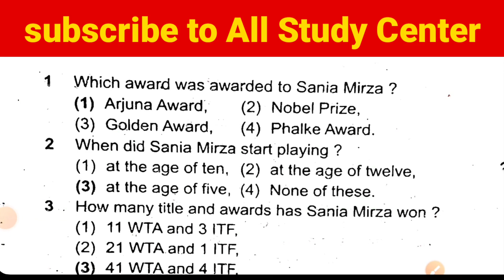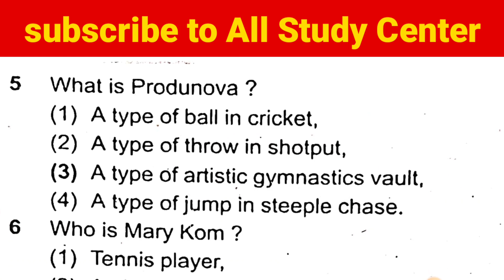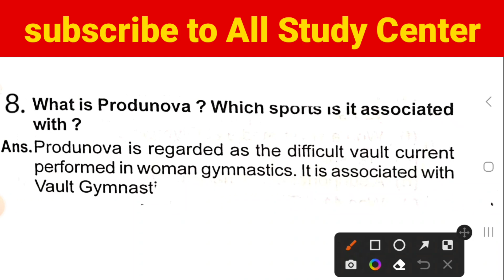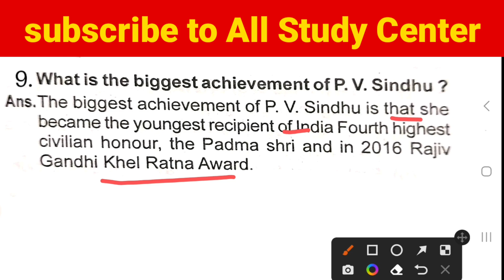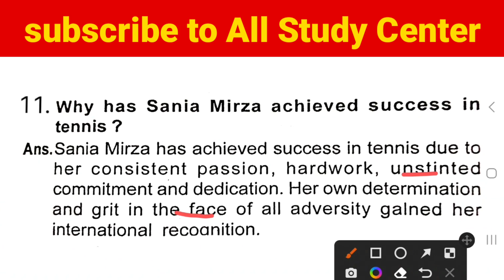Class 8 Science Weekly Test 25 November || Jac Class 8 weekly test question paper